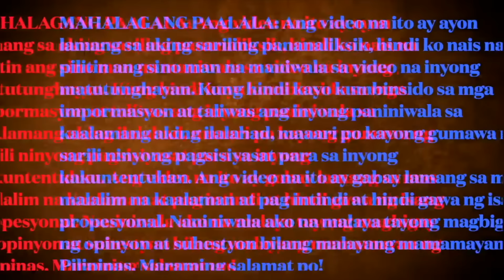HALA!! KARMA SA NORTH KOREA, KIM JONG-UN MAY TANING NA ANG BUHAY?!